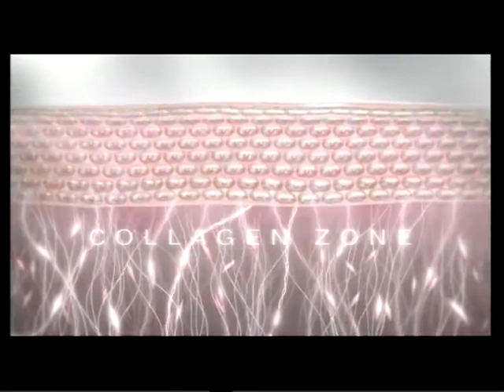鍾楚紅 x reenex 膠原自生中心 電視廣告優先播